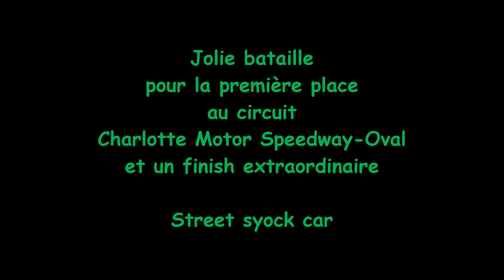iRacing / finish extraordinaire Charlotte Motor speedway-oval street stock car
bel bagarres pour la première place avec un finish extraordinaire -00,001 intervalle  une fin fantastique